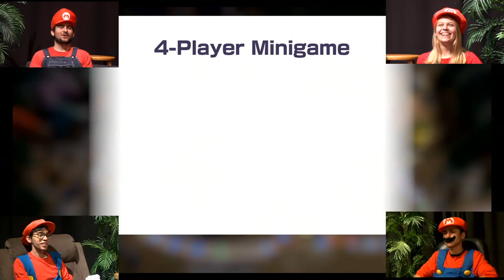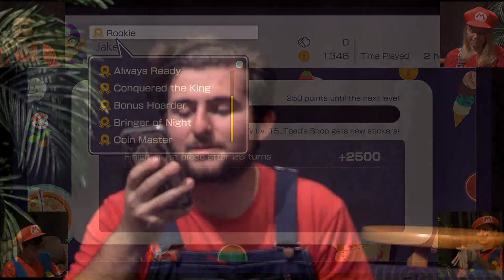Mario Party Superstars Contestants Forget to Coordinate | Dutchess Community College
The TV Production Club at DCC plays the latest Mario Party game. Who will prove to be the best Mario?